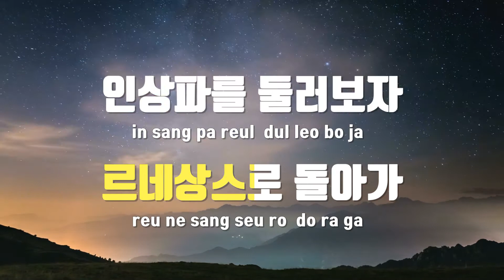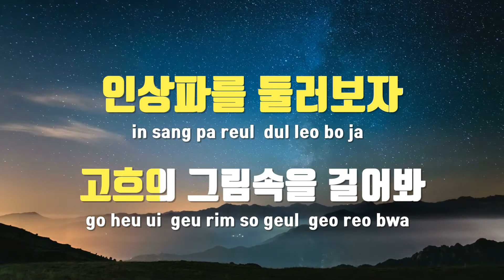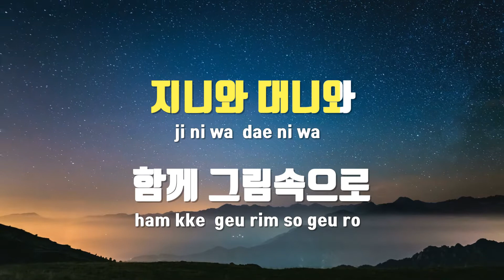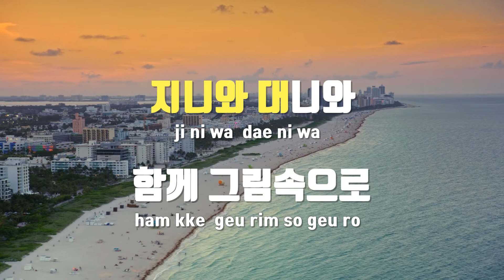[TJ노래방] 미술탐험대엔딩 - 만화영화 / TJ Karaoke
미술탐험대엔딩  --  만화영화